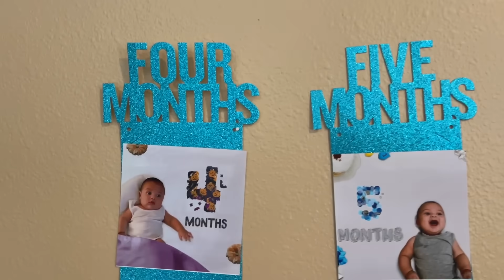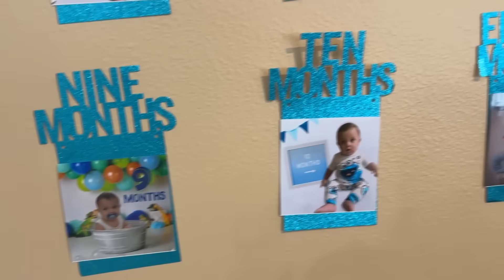My Son 1st Birthday Surprise!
Our Son 1st Birthday Surprise!

    AND